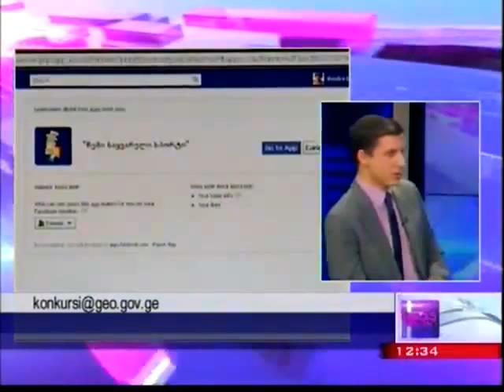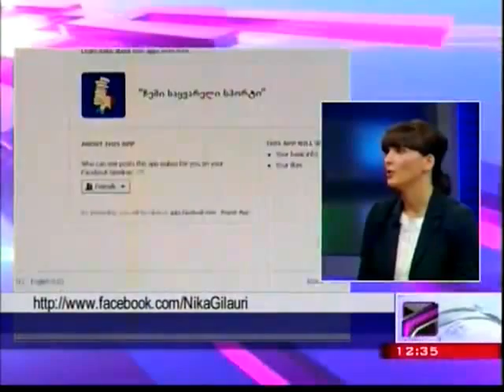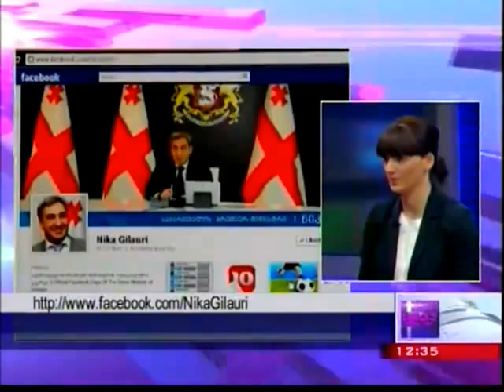კონკურსი "ჩემი საყვარელი სპორტი"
სიუჟეტი კონკურსის შესახებ გადაცემაში "სხვა ამბები"